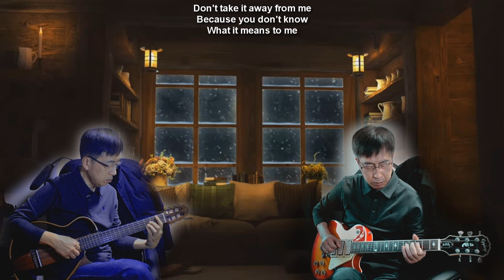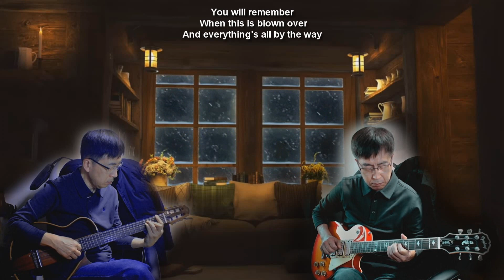[Queen] Love of My Life (Guitar cover)